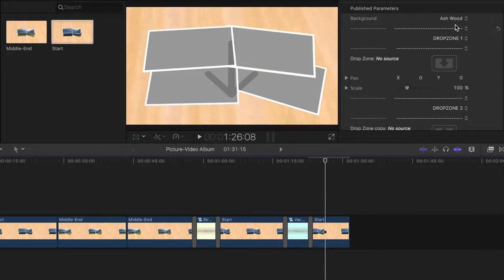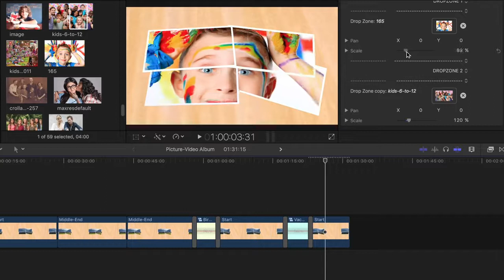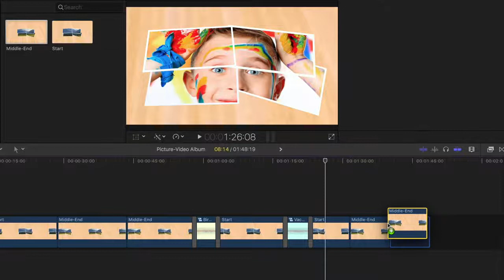FUN with Motion 5.3- FREE Photo(Video) Album Plugin for FCPX 10.3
Here is another simple way of displaying photos.  Created in Motion 5.3 for FCPX 10.3.  It consists of 2 generators, each contains 2 photos(drop zones).  The first is the starter and the second can be repeated many times to add as many photos as you want.  This 2nd Generator is seamless so it appears as one long one.

Download the files here:
Google Drive:

Microsoft OneDrive:

Unsolicited AD:
It is what keeps me motivated to continue producing these FREE plugins.
Enjoy, K.